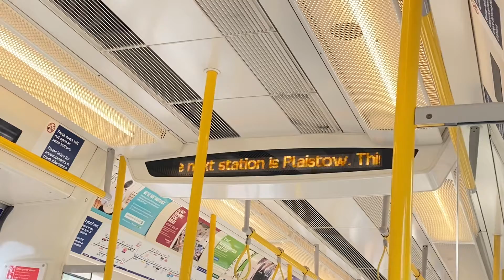District line S7 Stock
Heading Westbound Service to Olympia